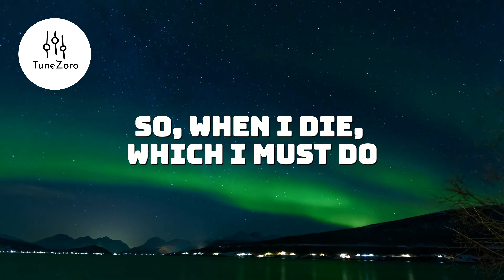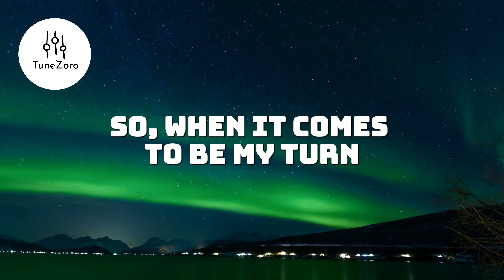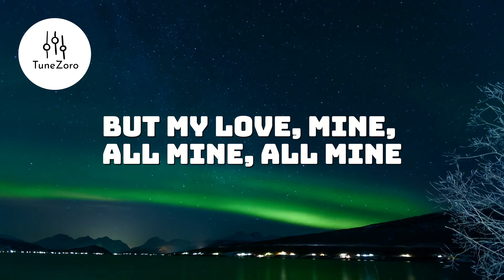Mitski - My Love Mine All Mine (Lyrics) | 4K | 2024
TuneZoro

(Lyrics)